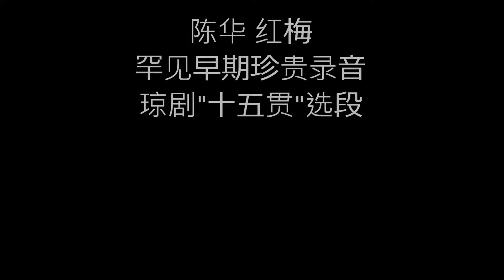琼剧：陈华。红梅 罕见早期珍贵舞台录音 "十五贯"选段 Hainanese opera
陈华及红梅罕见的早期珍贵录舞台录音，应该是两大师50年代刚出道时之作品。A rare recording by Chen Hua and Hong Mei, probably recorded at the start of their careers in the early 50s。